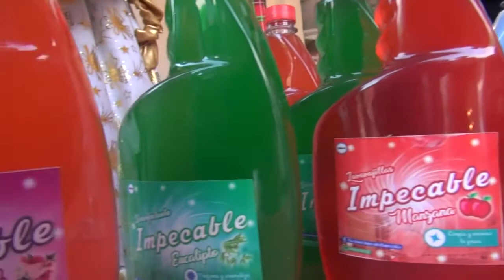GentePositiva | ¡Fomentamos la reactivación económica de los emprendedores!